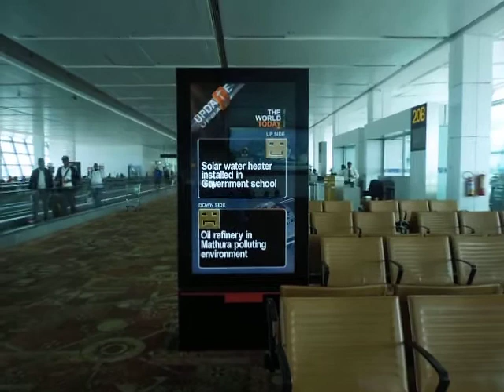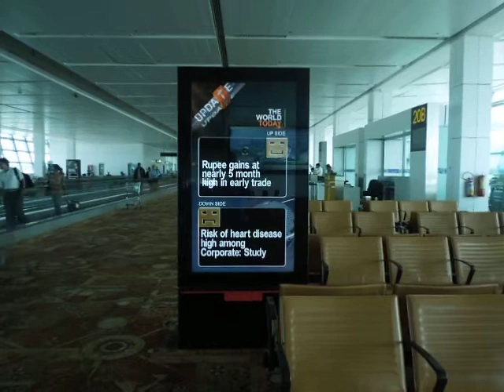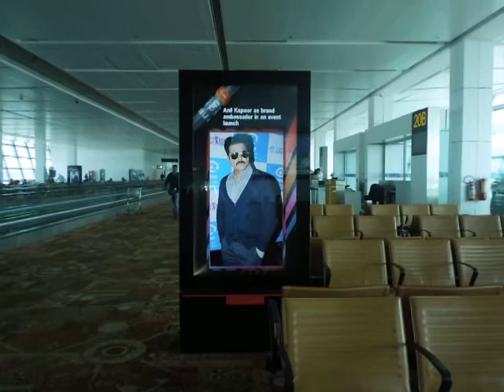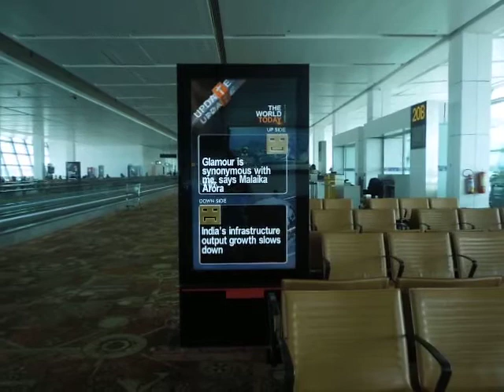IGI Airport T3 , International Departure 30th September 2012